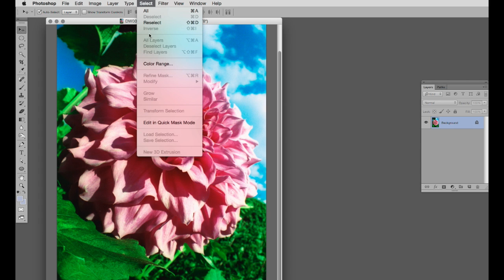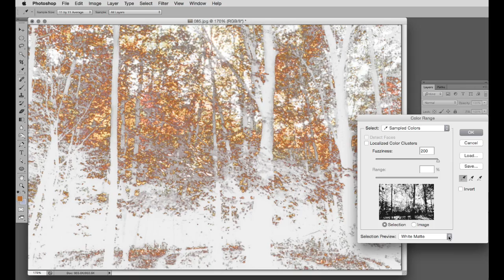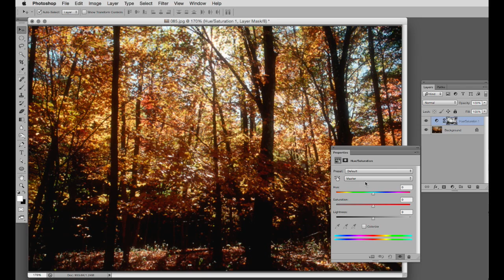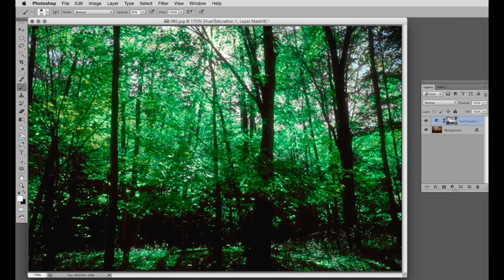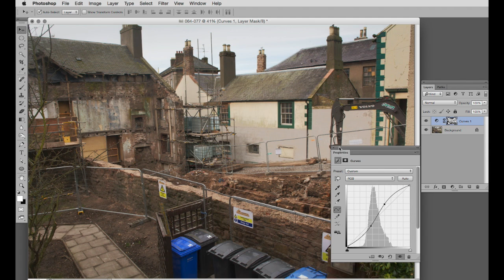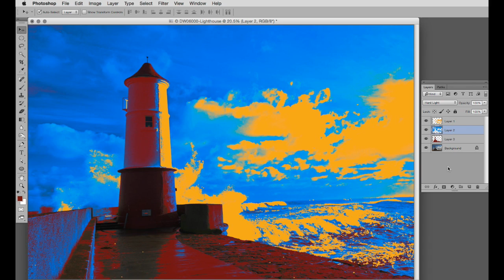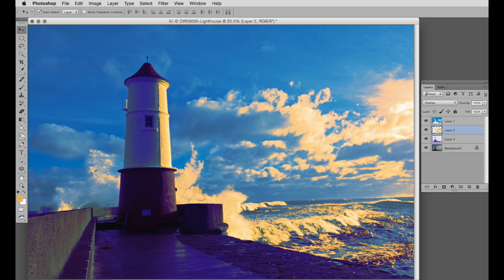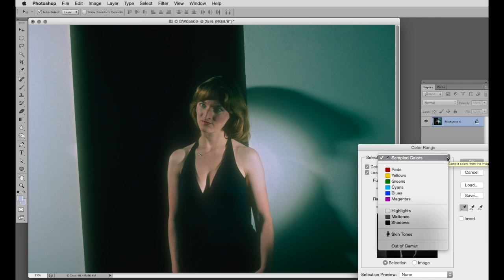Selecting in Photoshop-8. Using Color Range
Selecting in Photoshop with the use of Color Range. Selection can be made via colours or tones. Select highlights, mid-tones and shadows then adjust them separately or use the selection to create special graphic effects.